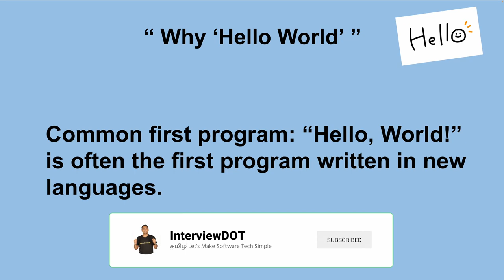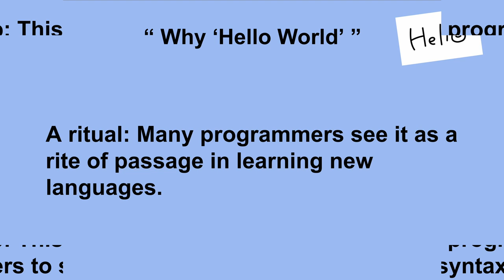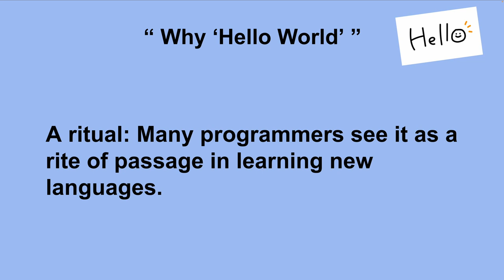தமிழ் TAMIL | SURPRISING SOFTWARE ENGINEERING FACTS | HELLO WORLD | 1978 | InterviewDOT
SURPRISING SOFTWARE FACTS | HELLO WORLD | 1978 | InterviewDOT

SURPRISING SOFTWARE ENGINEERING FACTS | HELLO WORLD | 1978 | InterviewDOT
The birth of the iconic "Hello, World!" program can be traced back to the 1978 book "The C Programming Language" by Brian Kernighan and Dennis Ritchie. This seminal work introduced C programming to the world and popularized the "Hello, World!" program as a simple yet effective way to demonstrate the basic syntax and structure of a programming language.

The program, which consists of just a few lines of code, is designed to print the message "Hello, World!" to the console. It's often the first program that new programmers learn to write, serving as a foundational step in understanding programming concepts.

Here's the classic "Hello, World!" program in C:

This simple program has become a beloved tradition in programming education, symbolizing the beginning of a programmer's journey. It's a testament to the power of code to communicate and create, and its enduring legacy continues to inspire new generations of developers.